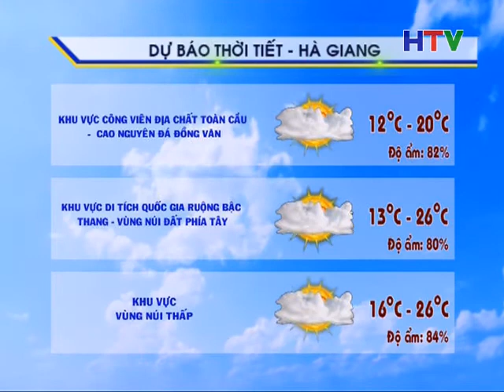DBTT Toi 281